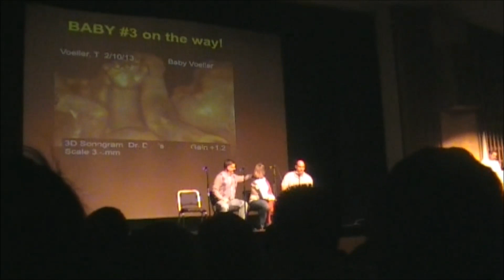[GGHS Teacher Talent Show 2013] Newlyweds Game Part 2 (10/15)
GGHS Teacher Talent Show
Newlyweds Game Part 2
Mr. and Mrs. Voeller vs Mrs. Cardoza-Starnes Mr. Starnes